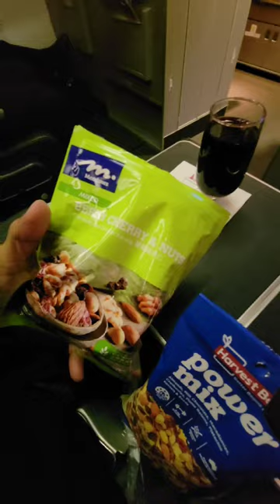Airplane food coach vs business class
Flying United...Coach from Narita to Guam. Business class from Manila to Guam.